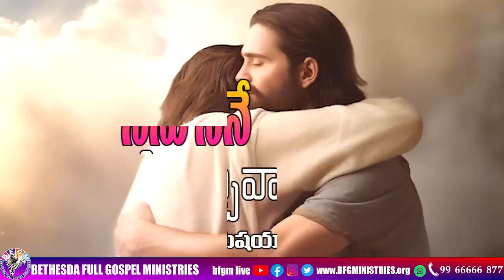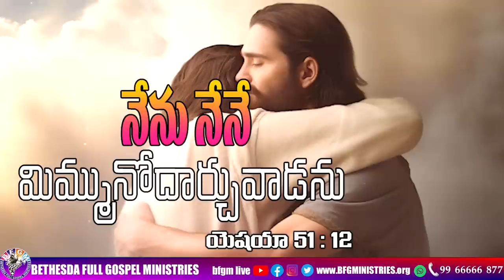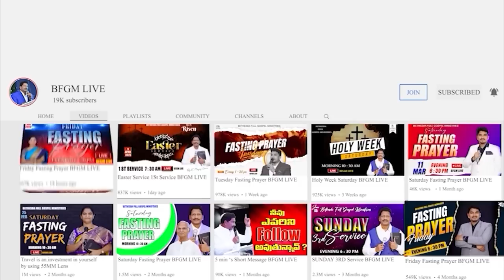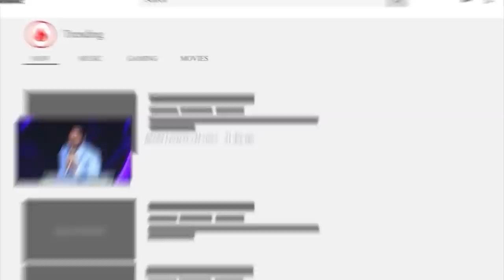Today's promise 09.10.2023 | BFGM LIVE